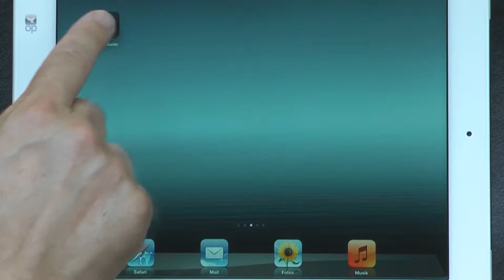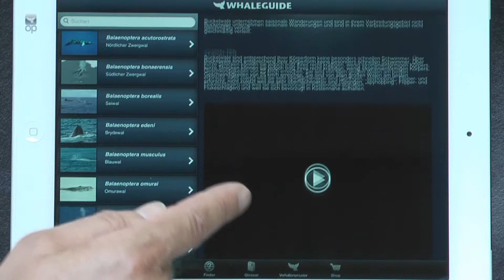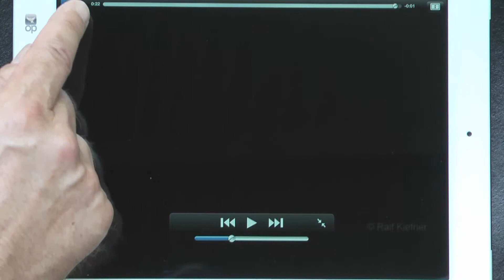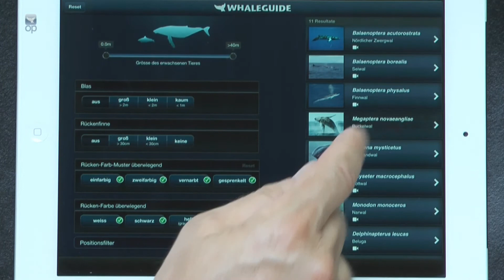Das steckt in der Whaleguide-App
Perfekt für Taucher, Schnorchler, Segler und Tierbeobachter: In der Whaleguide-App werden 67 Wal- und Delphinarten ausführlich beschrieben und die Erkennungsmerkmale dargestellt. Dazu gibt es viele erstklassige Fotos und Videos. Der Infofilm stellt die Inhalte der App vor.